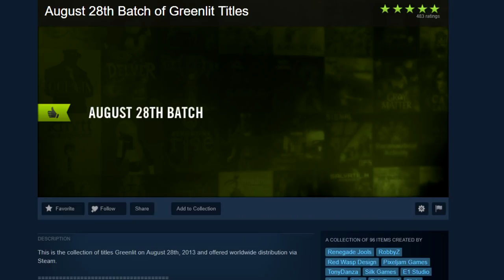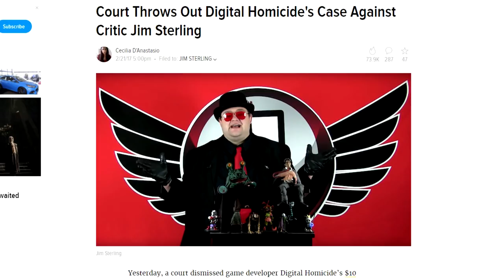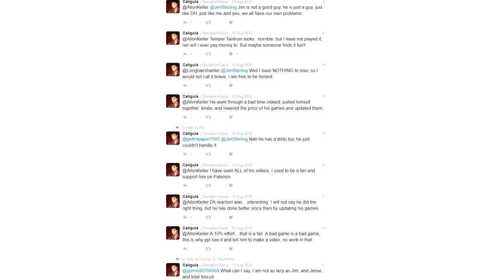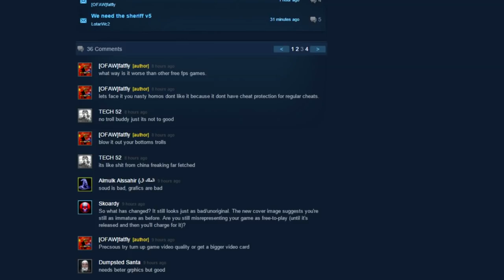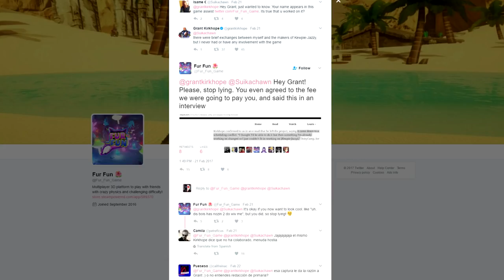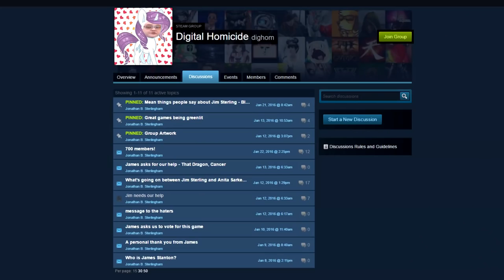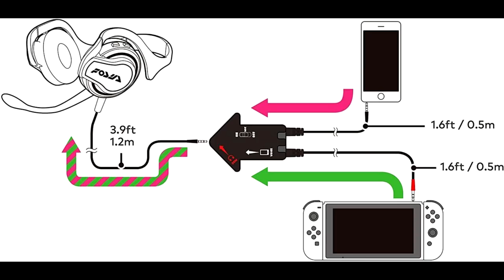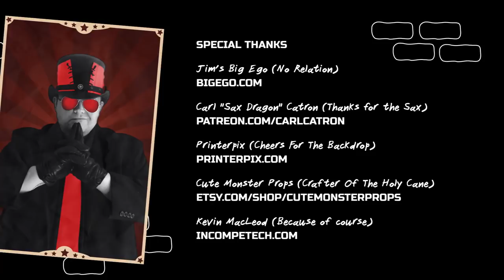Steam Needs To Axe Shithead Developers (The Jimquisition)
Let's not beat about the bush. Valve can fix Steam's nastiest problem, but it involves showing some authority.

Valve may hate to put the boot down, but if you want to stop having Digital Homicides, Dentolas, or Fun Creators, you need to look at their behavior, not the games they're making.

Bonus Content: Life Haxz with Jim Sterling